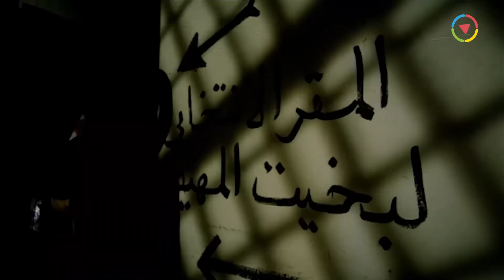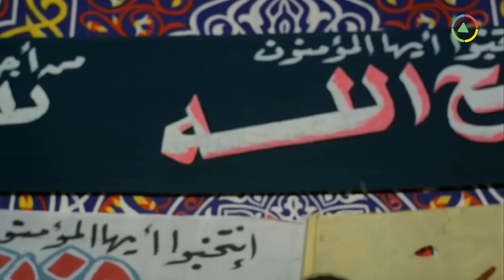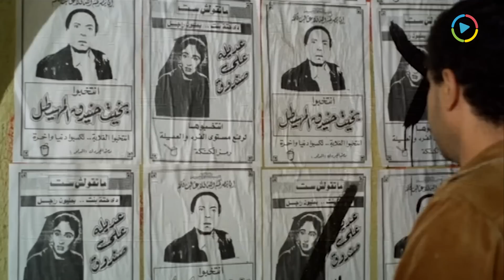سهرة ثالث أيام العيد | أقوي قفشات عادل إمام 🤣 زعيم الكوميديا عادل إمام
الزعيم يعرف السبب وراء قتل الزوج لزوجته 😲😱 مفيش خالص
ــــــــــــــــــــــــــــــــــــــــــــــــــــــــــــــــــــــــــــــــــــــــــــــــــــــــــــــــــــــــــــــــــــــــــــــ
ــــــــــــــــــــــــــــــــــــــــــــــــــــــــــــــــــــــــــــــــــــــــــــــــــــــــــــــــــــــــــــــــــــــــــــــ
فيلم النوم في العسل - بطولة عادل امام و دلال عبدالعزيز و شيرين سيف النصر :

النوم في العسل هو فيلم مصري من أنتاج عام 1996. من بطولة عادل إمام ، ومن إخراج شريف عرفة.
يظهر عادل إمام في دور رئيس مباحث القاهرة الذي يكتشف وباء يسبب العجز الجنسي للرجال في القاهرة، ويعاني هو نفسه من هذا الوباء. وتحاول الحكومة إخفاء الأمر تماما خوفا من مجابهة المشكلة. ويرفض مجلس الشعب ووزارة الصحة التحقيق فيه. ويلتقي بصحفية شابة " شيرين سيف النصر " تحاول نشر الموضوع في الصحافة، ولكنها تصطدم بمعارضة رؤسائها.
ـــــــــــــــــــــــــــــــــــــــــــــــــــــــــــــــــــــــــــــــــــــــــــــــــــ
بطولة:
♦ عادل إمام ... (العميد مجدى نور)
♦ دلال عبد العزيز ... (الهام - زوجة مجدي)
♦ شيرين سيف النصر ... (سلمى)
♦ عبد الرحمن أبو زهرة ... (رئيس تحرير الصحيفة)
♦ نظيم شعراوي ... (وزير الصحة)
♦ محمد الدفراوي ... (وزير الداخلية)
♦ سامي سرحان
♦ أحمد عقل ... (أبو الوفا دردير عضو مجلس الشعب)
♦ لطفي لبيب
♦ سعيد طرابيك
♦ علاء ولي الدين
♦ ضياء الميرغني
♦ حجاج عبد العظيم
♦ لطفي عبد الحميد ... (امام مسجد)
♦ فؤاد فرغلي
♦ محمود البزاوي
♦ علاء زينهم
♦ مريم فخر الدين
♦ محمد يوسف
♦ إنعام سالوسة
♦ رامي إمام
♦ ياسر جلال ... ("كريم" ضيف شرف بدور العريس)
ـــــــــــــــــــــــــــــــــــــــــــــــــــــــــــــــــــــــــــــــــــــــــــ
♦ تأليـــف : وحيد حامد
♦ إخـراج : شريف عرفة
ـــــــــــــــــــــــــــــــــــــــــــــــــــــــــــــــــــــــــــــــــــــــــــ
Al Rayan - Series:
Officer Magdy (Adel Emam) investigates the suicide of a groom on his wedding night. He knows that the groom was impotent. Later he realizes that impotence is becoming an epidemic that spreads among all men. However, no one wants to declare that out of shame. A young journalist tries to do her own investigation about that phenomenon too.
ــــــــــــــــــــــــــــــــــــــــــــــــــــــــــــــــــــــــــــــــــــــــــــــــــــــــــــــــــــــــــــــــــــــــــــــ
Cast:
♦ Adel Emam ... Magdy
♦ Dalal Abdulaziz ... Elham (as Dalal Abdel Aziz)
♦ Ahmed Akl ... Senator Abou El Wafa Dardeer
♦ Shereen Seif El-Nasr ... Salma
♦ Abdel Rahman Abou Zahra ... Head of Newspaper
♦ Alaa Waley El Din ... Mohsen
♦ Mohamed El Dafrawy ... Minister of Interior
♦ Lotfy Labib ... Dr. Ahmed Al-Ayoubi
♦ Maryam Fakhruddin ... Madame Zizi (as Mariam Fakhr Eddine)
♦ Rami Imam ... Omar
♦ Sami Sarhan ... Magdy's Boss
♦ Nazim Shaarawy ... Minister of Health
♦ Saeed Tarabek ... Priest
♦ Yaser Galal ... The groom
♦ Hala Ibrahim ... The bride
♦ Entessar ... Wife at the police station
♦ Deyaa Al Merghany ... Shehata
♦ Hajjaj Abdul Azim ... Hammam
♦ Suliman Eid ... Husband at the police station
♦ Enaam Salousa ... Faiqa
Director : Sharif Arafah
Writer : Wahid Hamid
ــــــــــــــــــــــــــــــــــــــــــــــــــــــــــــــــــــــــــــــــــــــــــــــــــــــــــــــــــــــــــــــــــــــــــــــ
El Noom Fi El Assal
El Nom Fel Asal
El Nom Fe El Asal
El Noom Fel Assal
Al Nom Fi Al Assal
Al Nom Fel Assal
ثم ىخة بثم شسسشم
tdgl hgk,l td hgusg
uh]g hlhl
شيثم ثةشة
ــــــــــــــــــــــــــــــــــــــــــــــــــــــــــــــــــــــــــــــــــــــــــــــــــــــــــــــــــــــــــــــــــــــــــــــ
Track: Cinematic Motivational
ــــــــــــــــــــــــــــــــــــــــــــــــــــــــــــــــــــــــــــــــــــــــــــــــــــــــــــــــــــــــــــــــــــــــــــــ